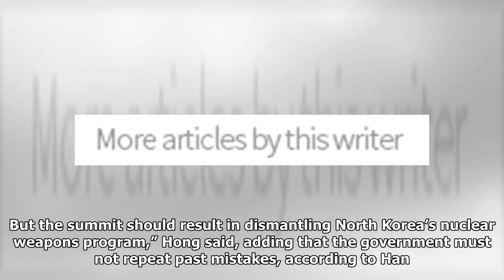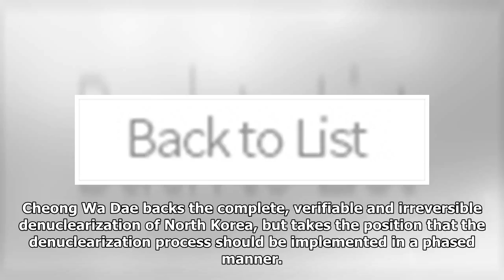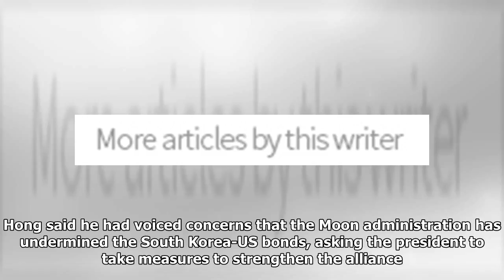Moon rallies opposition support for inter-Korean summit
NATIONAL President Moon Jae-in asked for opposition support for his upcoming inter-Korean summit with North Korean leader Kim Jong-un, holding a rare meeting with the head of the main opposition Liberty Korea Party on Friday. “As the inter-Korean summit begins, healthy advice from the opposition bloc is desirable, but it is not desirable to deny the summit,” Moon was quoted as saying by Han Byung-do, Moon’s top secretary for political affairs. President Moon Jae-in and Liberty Korea Party leader Hong Joon-pyo held a meeting at the presidential office Cheong Wa Dae.(Yonhap)The meeting between Moon and Liberty Korea Party leader Hong Joon-pyo was held at the presidential office Cheong Wa Dae at 2:30 p.m. and lasted about 80 minutes, according to the Cheong Wa Dae official. “We don’t oppose the inter-Korean summit and North Korea-US summit. But the summit should result in dismantling North Korea’s nuclear weapons program,” Hong said, adding that the government must not repeat past mistake...